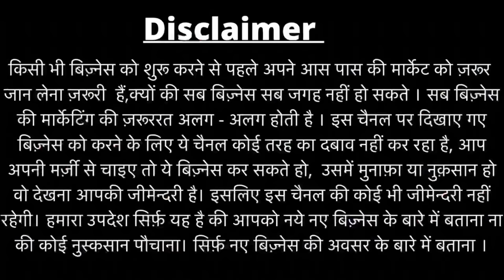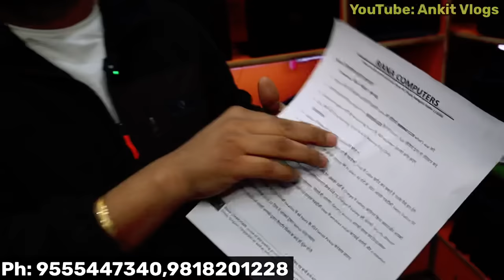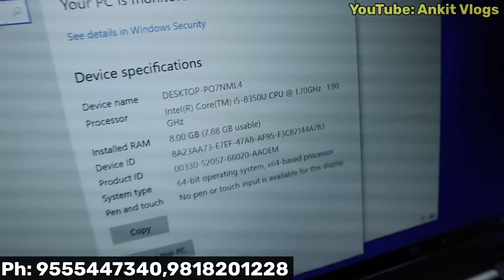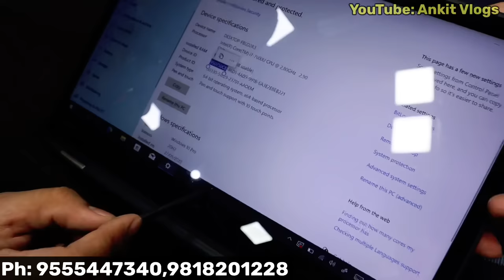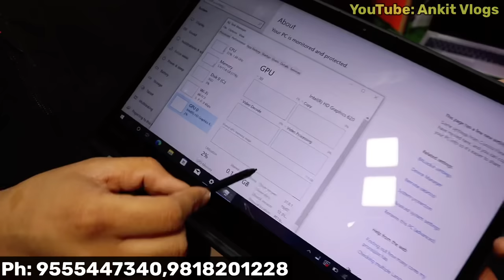Laptop मात्र ₹6000 में| Wholesale Laptop Market in Delhi | Cheapest Laptop Market | Chromebook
Rana Computers

Kirari chowk, Shop no. 202, Opposite Manish book depot, Nithari Road, Nangoli,Delhi-110086
Near Nangoli metro station/Green line